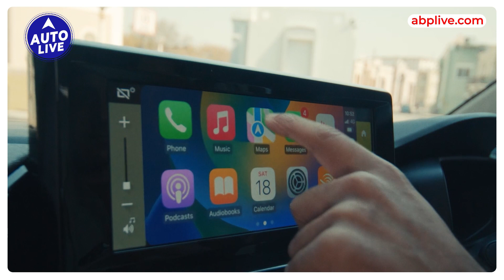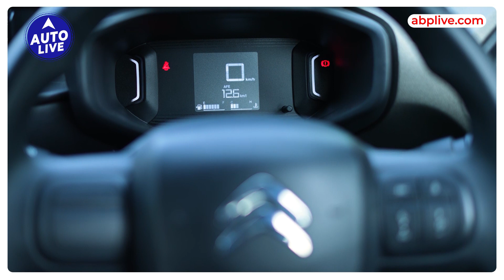क्या बनाता है Citroen की C3 और C3 Aircross को अलग | Auto Live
In this informative video, we take a closer look at the differences between two popular models from the house of Citroen India - the C3 and the C3 Aircross. Despite being made on the same platform and highly localized, these two models have distinct features and capabilities. We explore the exterior and interior design, the engine and performance, as well as the unique features and technology of each model. From their size and shape to their driving dynamics and features, this video covers all the differences between the C3 and C3 Aircross, helping you make an informed decision when choosing your next Citroen vehicle.